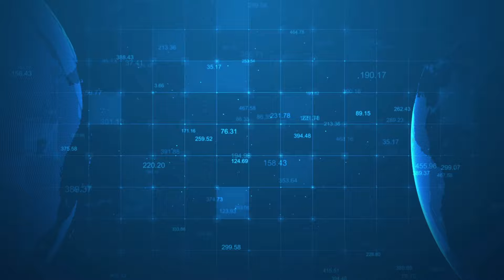Jeopolitik Risk Gölgesinde Yoğun Bir Takvim Bizi Bekliyor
Forex yatırımlarınızda doğru kararlar almak için bizimle bir adım önde olun.

Özel analizlerimizle piyasayı takip edin ve yatırımlarınızı değerlendirin.

Şimdi GCM Trader'a bağlanın ve işlem yapmaya başlayın.

"Burada yer alan yatırım bilgi, yorum ve tavsiyeleri yatırım danışmanlığı kapsamında değildir. Yatırım danışmanlığı hizmeti, yetkili kuruluşlar tarafından kişilerin risk ve getiri tercihleri dikkate alınarak kişiye özel sunulmaktadır. Burada yer alan yorum ve tavsiyeler ise genel niteliktedir. Bu tavsiyeler mali durumunuz ile risk ve getiri tercihlerinize uygun olmayabilir. Bu nedenle, sadece burada yer alan bilgilere dayanılarak yatırım kararı verilmesi beklentilerinize uygun sonuçlar doğurmayabilir. Eğitim içeriği veya tanıtım sayfalarındaki bilgilerin kullanılması sonucu yatırımcıların uğrayabilecekleri doğrudan ve/veya dolaylı zararlardan, maddi ve manevi zararlardan, yoksun kalınan kardan ve üçüncü kişilerin uğrayabileceği zararlardan GCM Yatırım Menkul Değerler A.Ş. hiçbir şekilde sorumlu tutulamaz." 2023/3Ç Müşteri Kar / Zarar 24.02%-75.98%